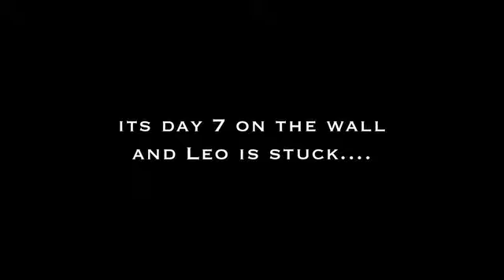Dramatic bivy bag rescue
Watch film maker Al Lee perform a dramatic bivy bag rescue! Out-take from the multi-award winning 'Asgard Project'.